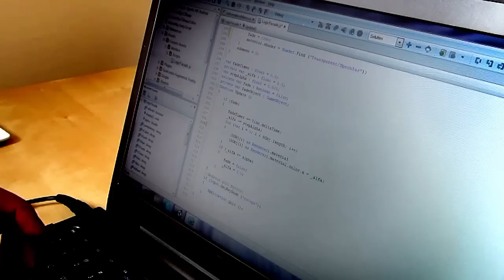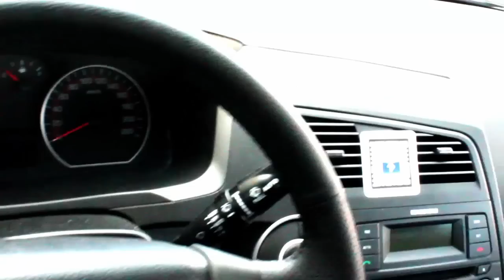Augmented Reality App Ssang Yong Actyon Sports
An AR application developped for one of our clients. Works with price-list as a marker for home usage and with icon markers at a car dealer.

Aplikacja rozszerzonej rzeczywistości dla jednego z naszych klientów. Jako markera do oglądania samochodu używa cennika samochodów. Może być też użyta w salonie ze specjalnymi markerami naklejonymi na ekspozycyjny samochód.